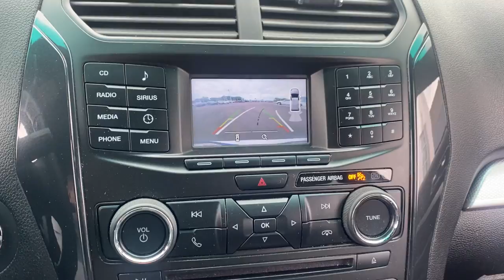2017 Ford Explorer Sandwich, Oswego, Yorkville, Plano, IL 92497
Oxford White Used 2017 Ford Explorer available in Sandwich, Illinois at Gjovik Ford. Servicing the Oswego, Yorkville, PLano, IL area.

Gjovik Ford
2600 US Rt 34 E

, 18.6 Gal. Fuel Tank, 2 Seatback Storage Pockets, 200 Amp Alternator, 3.65 Axle Ratio, 4 12V DC Power Outlets, 4-Wheel Disc Brakes w/4-Wheel ABSFront And Rear Vented DiscsBrake AssistHill Descent Control and Hill Hold Control, 60-40 Folding Split-Bench Front Facing Manual Reclining Tumble Forward Premium Cloth Rear Seat w/Manual Fore/Aft, 72-Amp/Hr 650CCA Maintenance-Free Battery w/Run Down Protection, AdvanceTrac w/Roll Stability Control Electronic Stability Control (ESC) And Roll Stability Control (RSC), Air Filtration, Airbag Occupancy Sensor, Analog Appearance, Auto Locking Hubs, Auto On/Off Aero-Composite Led Low Beam Daytime Running Lights Preference Setting Headlamps w/Delay-Off, Automatic Full-Time Four-Wheel Drive, Back-Up Camera w/Washer, Black Power Heated Side Mirrors w/Convex SpotterManual Folding and Turn Signal Indicator, Black Side Windows Trim and Black Front Windshield Trim, Bluetooth Wireless Phone Connectivity, Body-Colored Door Handles, Body-Colored Front Bumper w/Black Rub Strip/Fascia Accent and Metal-Look Bumper Insert, Body-Colored Rear Bumper w/Black Rub Strip/Fascia Accent and Metal-Look Bumper Insert, Cargo Area Concealed Storage, Cargo Space Lights, Carpet Floor Trim, Chrome Bodyside InsertBlack Bodyside Cladding and Black Wheel Well Trim, Clearcoat Paint, Cloth Door Trim Insert, Compact Spare Tire Mounted Inside Under Cargo, Compass, Cruise Control w/Steering Wheel Controls, Day-Night Rearview Mirror, Deep Tinted Glass, Delayed Accessory Power, Driver / Passenger And Rear Door Bins, Driver And Passenger Visor Vanity Mirrors w/Driver And Passenger Illumination, Driver Foot Rest, Driver Seat, Dual Stage Driver And Passenger Front Airbags, Dual Stage Driver And Passenger Seat-Mounted Side Airbags, Electric Power-Assist Speed-Sensing Steering, Engine: 3.5L Ti-VCT V6 (FFV) -inc: Flexible Fuel Vehicle (FFV) system is standard equipment for vehicles w/the 3.5L Ti-VCT V6 engine shipped to Federal Emissions States or Cross Border State dealers and is only available w/a Federal emissions system(FFV system not available w/code 422 and requires code 936 or 423 if applicable for California Emissions State dealer destinations).Cross border states include AZDCIDNHNVOHVAWV Not standard equipment in CA Emissions States., Fade-To-Off Interior Lighting, Fixed 50-50 Split-Bench Premium Cloth 3rd Row Seat FrontManual Fold Into Floor and 2 Fixed Head Restraints, Fixed Rear Window w/Fixed Interval WiperHeated Wiper Park and Defroster, FOB Controls -inc: Cargo Access, Front And Rear Anti-Roll Bars, Front And Rear Map Lights, Front Center Armrest and Rear Center Armrest, Front Cupholder, Front Fog Lamps, Full Carpet Floor Covering -inc: Carpet Front And Rear Floor Mats, Full Cloth Headliner, Full Floor Console w/Covered StorageMini Overhead Console w/Storage and 4 12V DC Power Outlets, Galvanized Steel/Aluminum Panels, Gas-Pressurized Shock Absorbers, Gauges -inc: SpeedometerOdometerEngine Coolant TempTachometerTrip Odometer and Trip Computer, GVWR: 6 160 lbs, HVAC -inc: Underseat DuctsAuxiliary Rear Heater and Headliner/Pillar Ducts, Illuminated Locking Glove Box, Integrated Roof Antenna, Interior Trim -inc: Metal-Look Instrument Panel InsertMetal-Look Door Panel InsertMetal-Look Console Insert and Chrome/Metal-Look Interior Accents, Keypad, Leather Steering Wheel, Leather/Chrome Gear Shifter Material, LED Brakelights, Liftgate Rear Cargo Access, Lip Spoiler, Manual Adjustable Rear Head Restraints, Manual Air Conditioning, Manual Tilt/Telescoping Steering Column, Metal-Look Grille w/Chrome Surround, Multi-Link Rear Suspension w/Coil Springs, Mykey System -inc: Top Speed LimiterAudio Volume LimiterEarly Low Fuel WarningProgrammable Sound Chimes and Beltminder w/Audio Mute, Outboard Front Lap And Shoulder Safety Belts -inc: Rear Center 3 PointHeight Adjusters and Pretensioners, Outside Temp Gauge, Passenger Knee Airbag, Passenger Seat, Perimeter Alarm, Perimeter/Approach Lights, Power 1st Row Windows w/Driver And Passenger 1-Touch Up/Down, Power Door Locks w/Autolock Feature, Power Rear Windows and Fixed 3rd Row Windows, Proximity Key For Doors And Push Button Start, Quasi-Dual Stainless Steel Exhaust w/Chrome Tailpipe Finisher, Radio w/Seek-ScanClockSpeed Compensated Volume Control and Steering Wheel Controls, Radio: AM/FM Stereo w/Single-CD/MP3 Capable -inc: 6 speakers and SiriusXM radio (subscription required)Note: SiriusXMService is not available in Alaska and HawaiiNote: SiriusXM audio and data serv